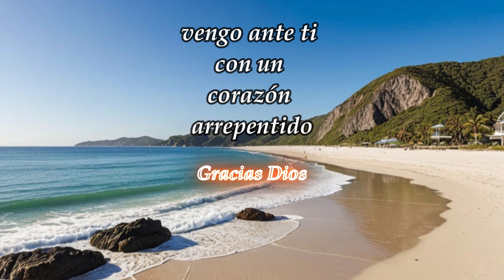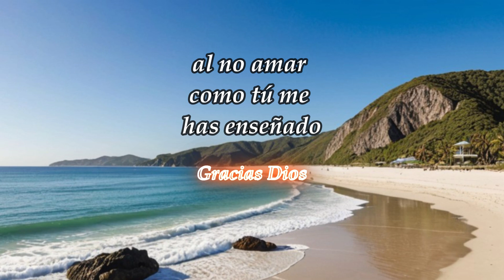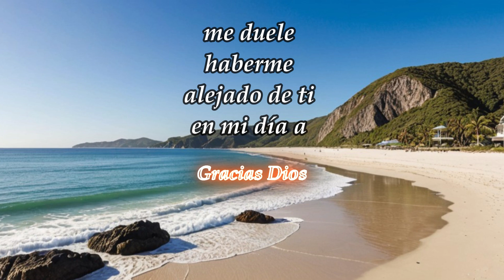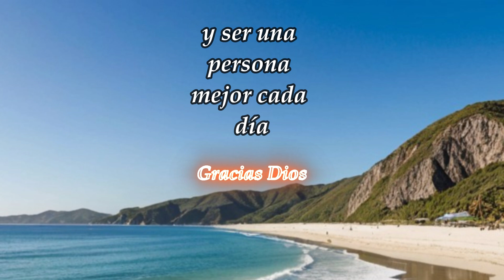AYUDAME DIOS A CORREGIR MIS ERRORES; Oración corta de perdón.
error perdon diosesbueno amoryfe oracion AYUDAME DIOS A CORREGIR MIS ERRORES; Oración corta de perdón.